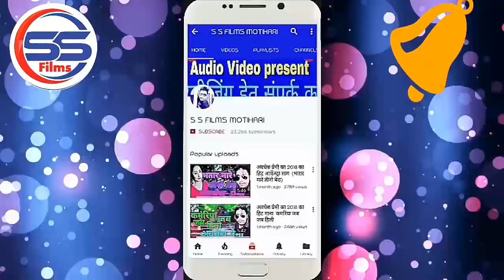Holi Video 2020 || होली में जान चल जइबू पियवा के डोली में - Sujit Tiger - Holi me Jaan Chal Jaybu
Title :-. होली में जान चल जइबू पियवा के डोली में

Song :- होली में जान चल जइबू पियवा के डोली में

Singer :- Sujit Tiger